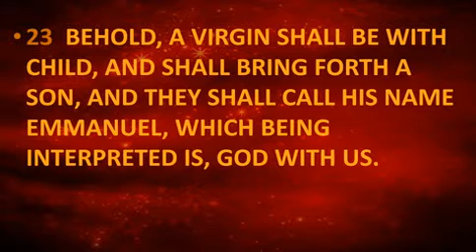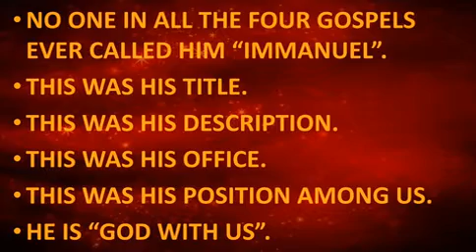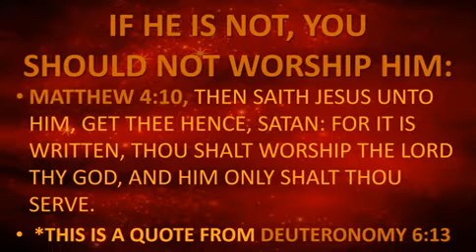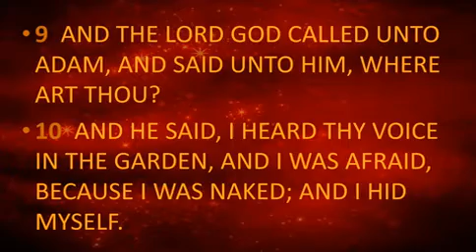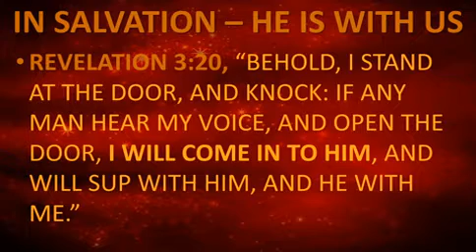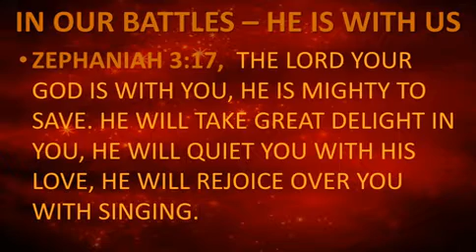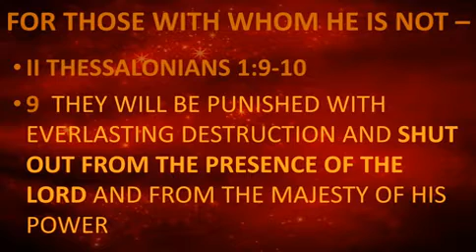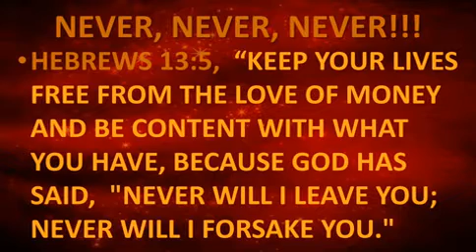TUESDAY 12-19-17 GOD IS AMONG US